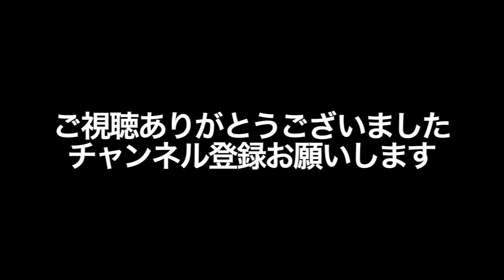[west snowboard ch] 2015/2016 イベント告知 "1day 集中トレーニングweek"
[1day 集中トレーニングweek] の詳細・申し込みはコチラ↓↓↓